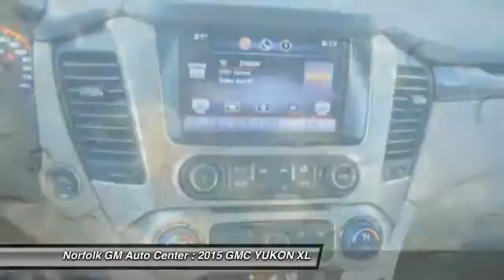2015 GMC YUKON XL Norfolk NE 56592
2015 GMC YUKON XL DENALI